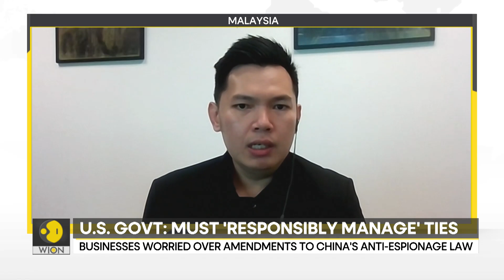Janet Yellen's high-stakes China visit | World News | WION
After Secretary of State Blinken's visit to China, it is now US Treasury Secretary Janet Yellen turn to attempt expanding ties with Beijing and ensure steady and open lines of communication. Will Yellen be able to thaw the icy relations between the two? Collins Chong, a foreign affairs and security strategist joins us to discuss.